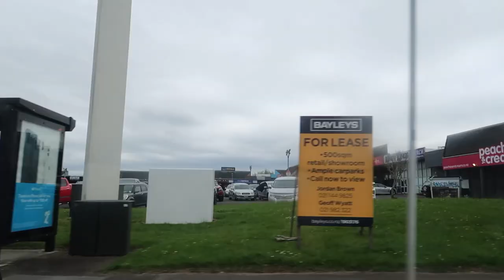Our Studio is FINALLY done + OLD footage + Should I do Vlogmas? // Vlogmas #160